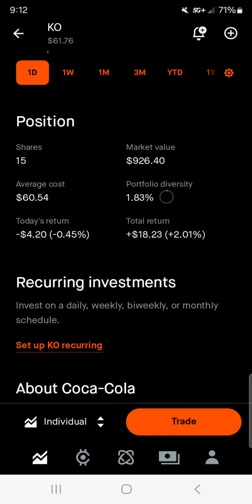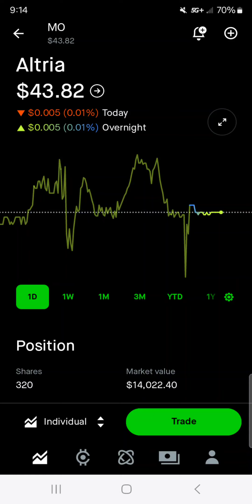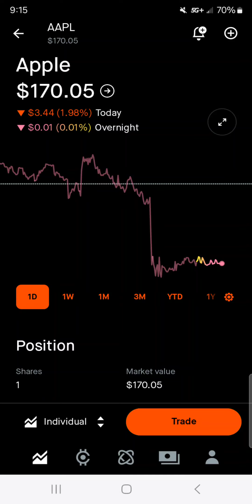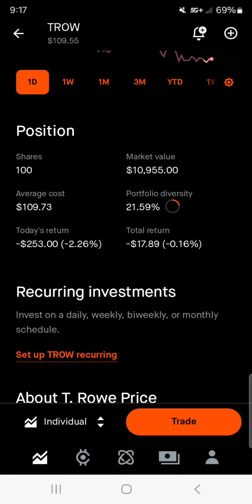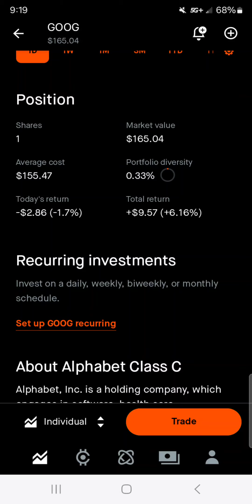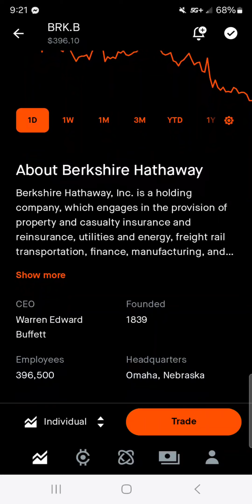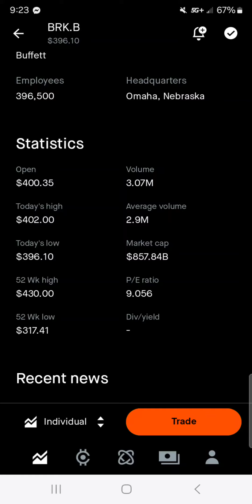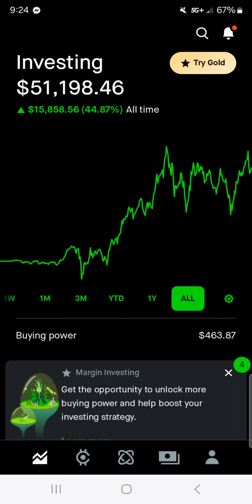My 51k Robinhood Portfolio Episode 423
Hello, fellow dividend investors! Happy Tuesday! I hope everyone is having a great green day in the market. You know I always wish the best for my viewers and subscribers! Today, we were about break even, but Altria paid us a generous dividend after markets closed. Realty income is down and looks like a great option for us right now. Altria is also below the average cost, but it's such a large position that I'd rather allocate funds somewhere else for now. Apple is up more than twenty percent, and I really wish it would fall. I want Apple to be the largest position, but it will take time to capitalize and really get some cash into this position. Abbvie is over seventy percent in the green, and I'm so excited to watch this flower grow. Trow Price is below my average cost as well, and I'm excited to add at these levels. Google is in the green for me, but it was down overall today. Berkshire and Visa look like they are getting close to my buy range. Meta is still a bit too pricey for me right now. I wanna thank you guys for watching! Remember, a like goes a very long way on youtube.